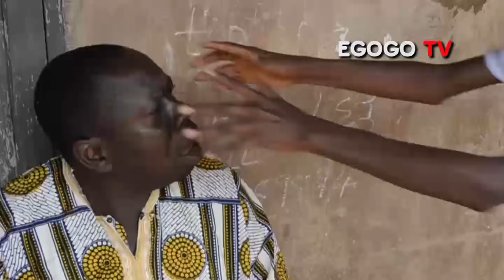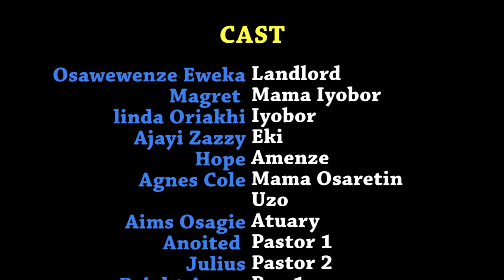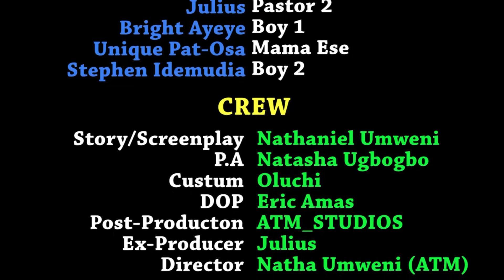emwen-omon (2IN1) LATEST BENIN MOVIE 2019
emwen-omon (2in1) LATEST BENIN MOVIE 2019. A must watch Nollywood Nigerian Indigenous movie produced by Julius Ogieva Directed by Nathaniel Ugbogbo-Umweni